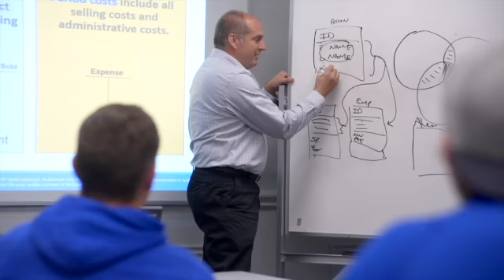WCC Offers Four Week HealthCare Bootcamp For Caregivers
Washtenaw Community College, Michigan Works! Southeast and employer partners Vibrant Life Senior Living, Homewatch CareGivers and Interim Healthcare are partnering to train and immediately place health care workers in a new four-week program.  The 40-hour, four-week pilot program, Foundations of Caring Bootcamp, is expected to begin at the end of June.